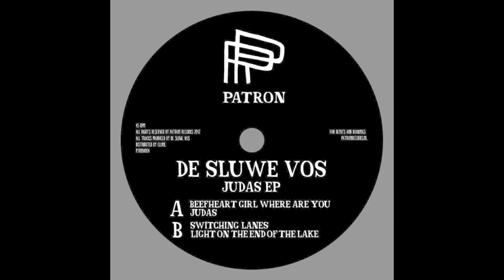PATRON004 De Sluwe Vos - Judas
The Dutch producer De Sluwe Vos, returns to Patron Records delivering his second EP on the imprint Judas EP. The four-tracker brings you thick breakbeats, rolling drums and groovy acid lines combined with a ghostly background theme, making this EP into straight-up clubready material.

Format: 12” vinyl EP & mp3 / wav
Distribution: Clone Distribution
Artwork by Jim Mooijekind
Patron Records